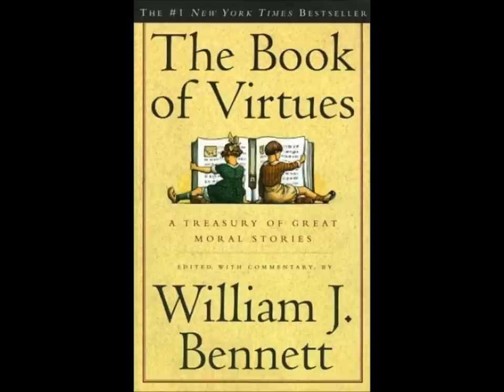The Book of Virtues: A Radio Drama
My first official self-produced, self-performed full length children's radio drama reading. An audiobook. One hour program.
Professionally recorded with the help of Program Director Jeff Brown at the KTOO/KRNN studios in Juneau Alaska, July 2014.
First original air date: July 28th, 7pm - 8pm on KTOO.

These stories are from The Book of Virtues, a collection of folktales for children and families from all cultures.

"Mr. Vinegar and His Fortune" retold by James Baldwin
"The Magic Thread" retold from Fairy Tales, 1985 by Doubleday
"Where Love is, God Is" by Leo Tolstoy
"Courage" by John Galsworthy

Read by Sarah Everett. All voices/accents performed by Sarah Everett. Accents include: Formal British/English; French; Southern/Texan.